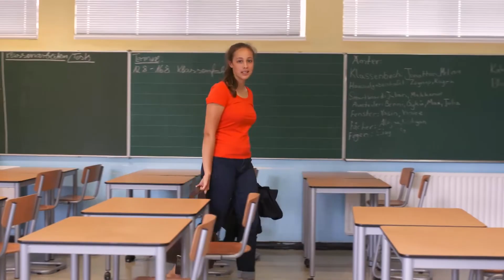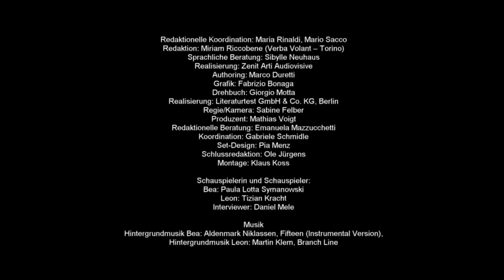Ein tolles Team A1.1: Film Lektion 1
Ein tolles Team: Das DaF-Lehrwerk für Jugendliche (A1 bis B1) stellt in zahlreichen kompetenzorientierten und motivierenden Aktivitäten die Kommunikation und Interaktion in der Klasse in den Vordergrund und bringt die Lernenden schnell zum Sprechen.

"Ein tolles Team" begleitet die Deutschlernenden mit jugendlichen Protagonistinnen und Protagonisten durch die Lektionen, zeigt deren Interessen und Lebenswelten und weckt Neugierde mit alltagsnahen Themen und Geschichten.